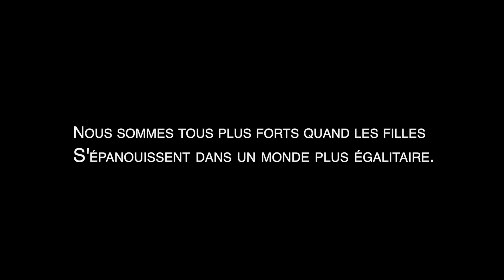FATOUMATA aux commandes du Bureau Pays (HCDH)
Pour témoigner leur attachement à la promotion des droits des filles, le Bureau pays du HCDH a donné l’opportunité à Fatoumata d’assurer les fonctions de la représentante résidente du Haut Représentant des Nations Unies aux Droits de l’Homme en Guinée pour environ deux heures.
Durant ces moments d’exercice de son pouvoir, la Haute Représentante de circonstance, a pleinement joué le rôle de Monsieur Aimé Ntumba KAKOLO. Elle a eu des entretiens avec les différents cadres de la Représentation sur l’ensemble des activités en cours de réalisation et en perspective, des dossiers en instance ainsi que d’autres actions.